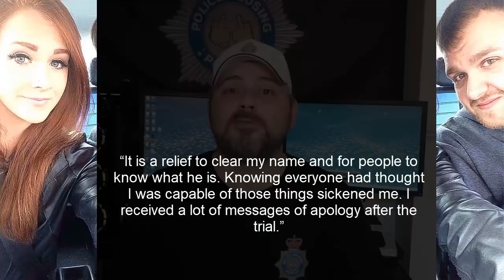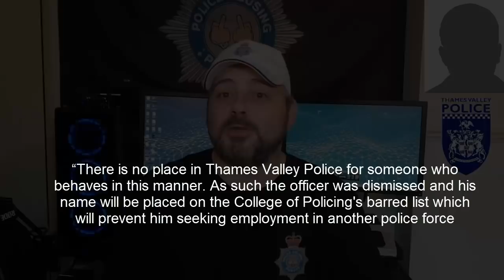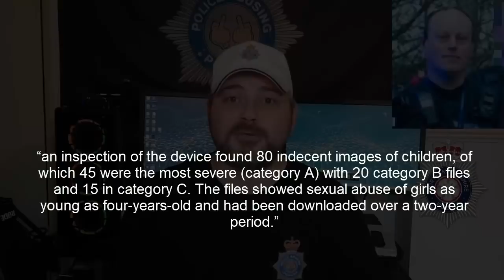PAP Reports 21.01.20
Todays PAP Reports on the 21.01.20 we have some information about the star of a previous report in PAP Reports 07.01.20  several misconduct and criminal case outcomes an IOPC report into police punching a man they were detaining and another drink driving plod

Tristan Smith
Thames Valley Police
PC Richard Wightman
Mark Edwards
Ross Coleman
Northamptonshire Police
Marcus Armstrong
Wiltshire Police
Paul Webster